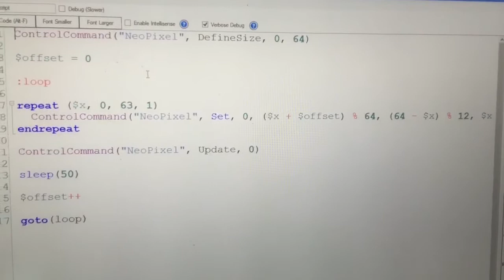EZ Robot NeoPixel Controller Preview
A preview into the NeoPixel Controller.